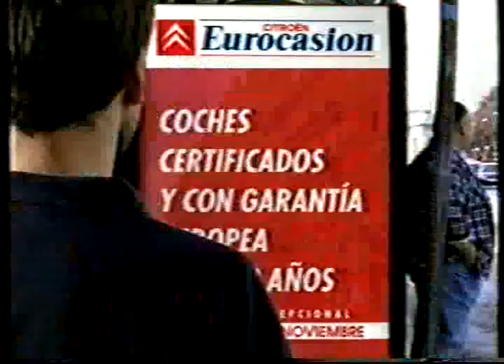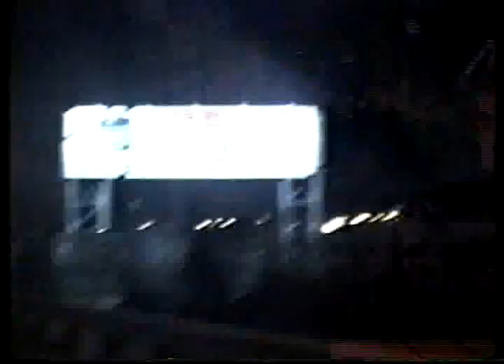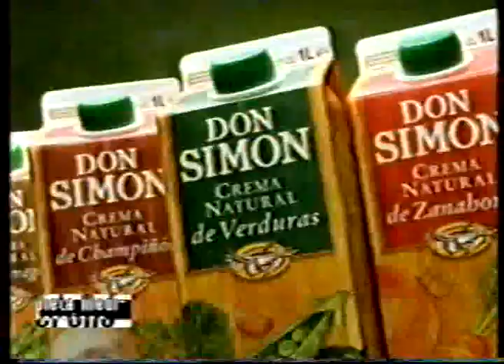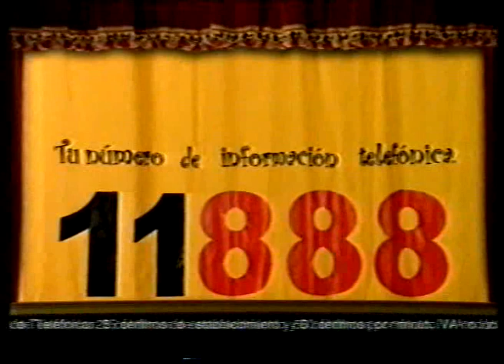ANTENA 3 | Bloque de anuncios 26/11/2003 [2]